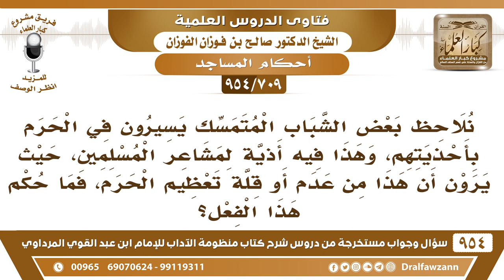[709 -954] بعض الشباب المتمسك يسيرون في الحرم بأحذيتهم، وهذا فيه أذية لمشاعر المسلمين، فما التوجيه؟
-[709 /954] السؤال: نُلاحظ بعض الشباب المتمسك يسيرون في الحرم بأحذيتهم، وهذا فيه أذيةٌ لمشاعر المسلمين، حيثُ يرون أن هذا من عدم أو قلة تعظيم الحرم، فما حكم هذا الفعل؟
الجواب: هذا جهل من هؤلاء، المساجد الآن تغير وضعها عن السابق، صارت مُبلطة ومفروشة، وإذا داس عليها بالنَّعال توسَّخت تلوَّثت، فلا يدخلها بالنعال، أما بالأول كانت تُراب وحصباء ولا يؤثر فيها النعل، ما يؤثر فيها إذا دخل فيها بنعليه، تغير الوضع، هذا من ناحية، الناحية الثانية: أن هذا يُحدث تشويش وسوء ظنٍ به، ووصفه بأوصافٍ ما ينبغي أنه متشدد وأنه متطرف، وأنه كذا، فلا ينبغي أن يجر على نفسه هذا الأمر.
للاشتراك في قناة الشيخ صالح الفوزان
سؤال وجواب من شرح منظومة الآداب ( 945 ) مقطع

للاستفسار والإقتراحات والدعم
رئيس الفريق
لمشروع كبار العلماء